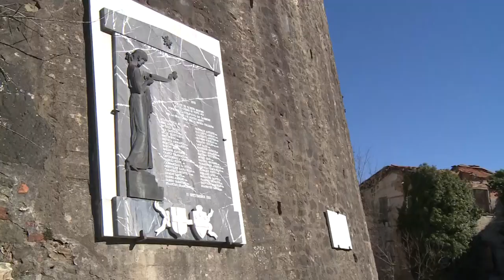Vanno a Cavriglia per il borgo di Castelnuovo dei Sabbioni i fondi del maxi bando del PNRR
Da paese fantasma a borgo che sarà interamente ristrutturato con fondi del PNRR.  20 mln di euro per il borgo abbandonato di Castelnuovo dei Sabbioni nel comune di Cavriglia,Valdarno aretino. Unico progetto in Toscana ad essersi aggiudicato il maxi bando per la rigenerazione dei borghi. Un paese ricco di fascino che si affaccia sul lago di San Cipriano, uno dei paesi fantasma più intriganti della Toscana. Ha alle spalle una storia travagliata, dall'eccidio nazista del '44 allo spopolamento per rischio crolli. Nel tempo è arrivato a contare anche cinquecento abitanti. Oggi è completamente deserto.
“E' una soddisfazione storica e immensa – ha detto il sindaco di Cavriglia Leonardo Degl'Innocenti o Sanni -; la Regione Toscana, che ringrazio nella persona del Presidente Eugenio Giani, ha premiato un progetto di recupero a cui lavoriamo da ormai molti anni. Fin dal lontano 2003 infatti il borgo è divenuto di proprietà pubblica e lavoriamo alacremente alla ricerca di bandi e finanziamenti per rilanciarlo. Castelnuovo in Avane rinascerà con il suo antico nome, la rinascita di questo paese rappresenta la rinascita di un'intera comunità che ha patito le tragedie delle stragi nazifasciste e l'esilio forzato dovuto alle attività estrattive della lignite. Oggi è un giorno storico per la nostra gente, che segna una nuova svolta epocale per la nostra vita”.